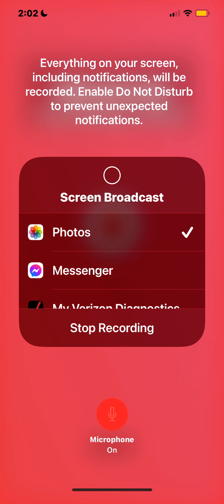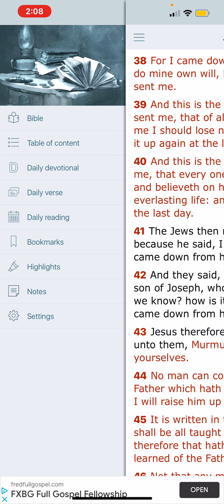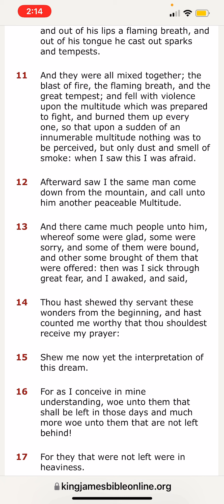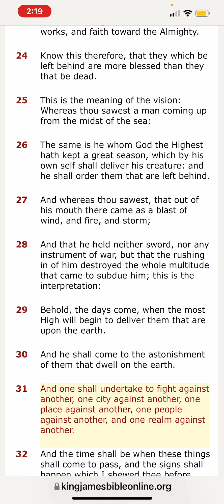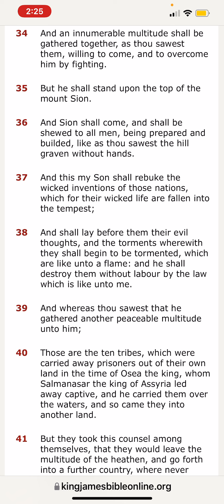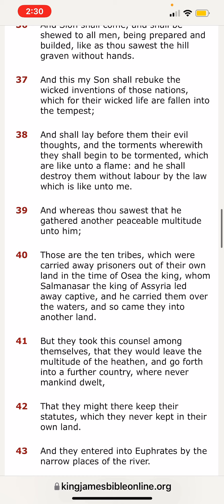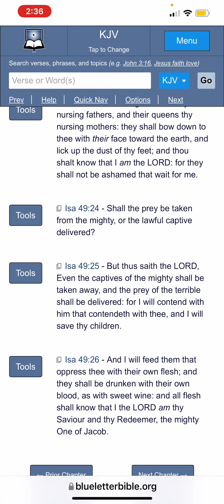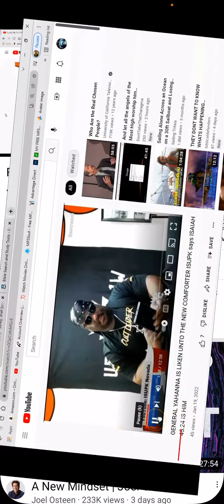Visiting the kids on the playground